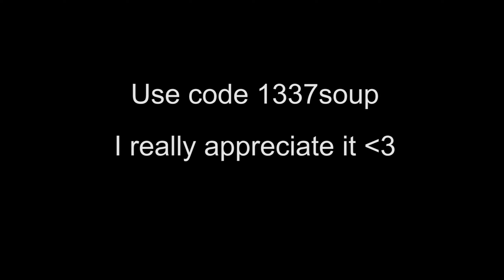ZOL: edits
Im gonna start streaming on twitch soon ill be waiting for you guys ;)

Use code 1337soup to help support me thanks!